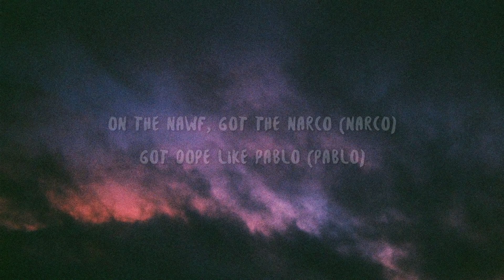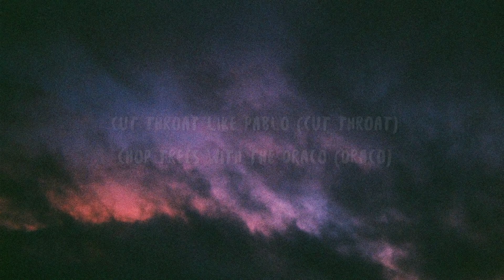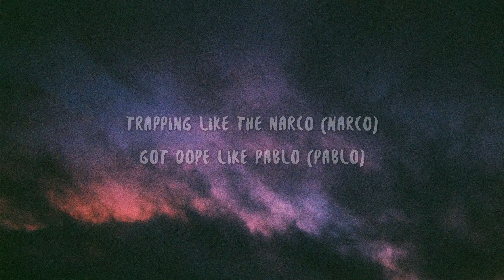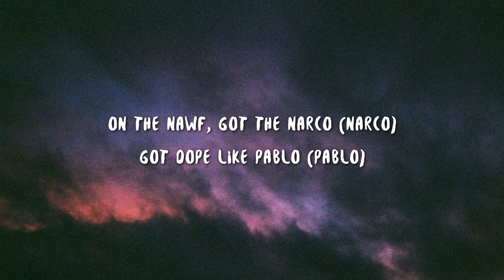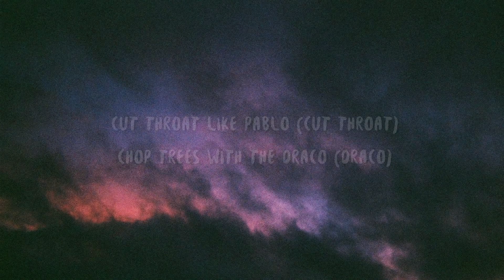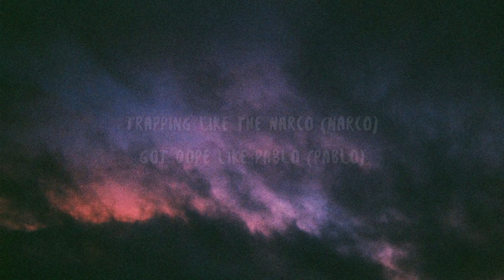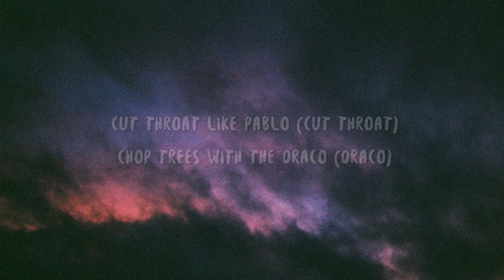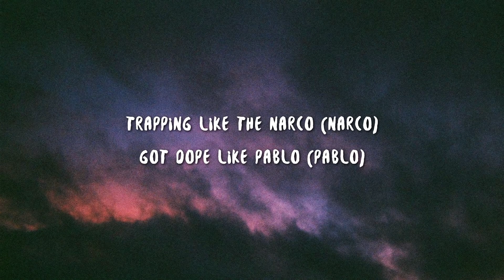Alper Egri - Pablo Pablo (lyrics) | 1 HOUR